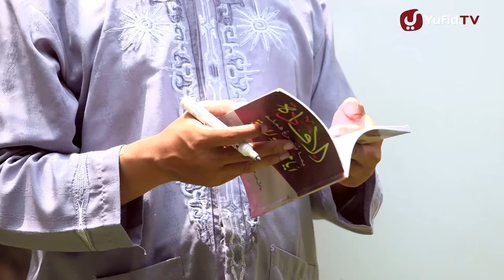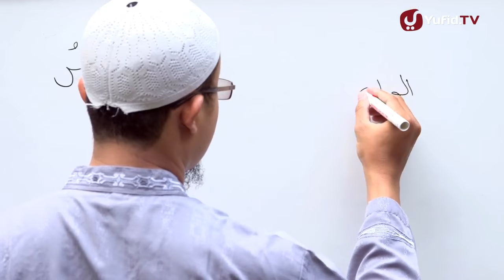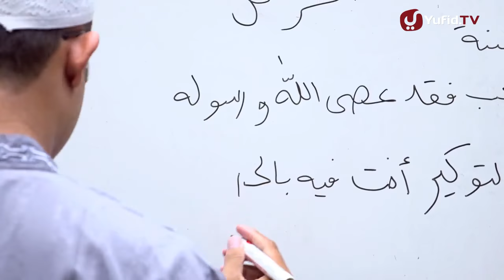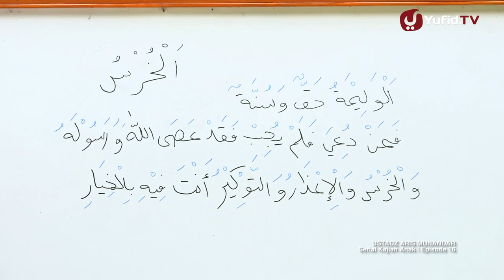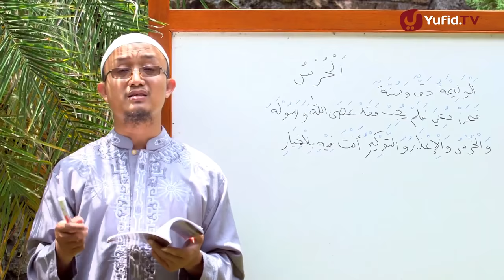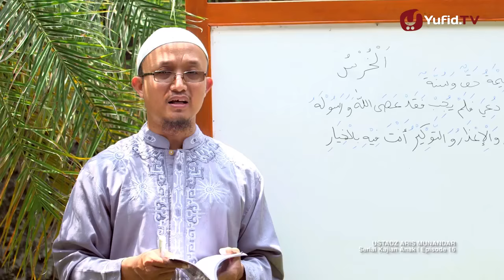Serial Kajian Anak 16 Walimah Kelahiran Anak Ustadz Aris Munandar